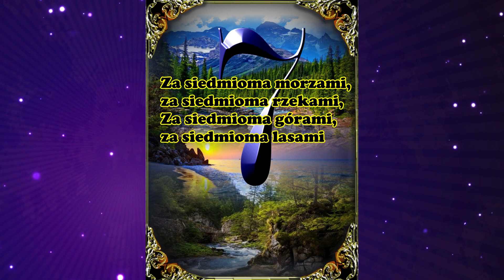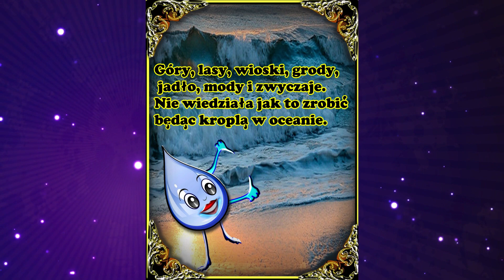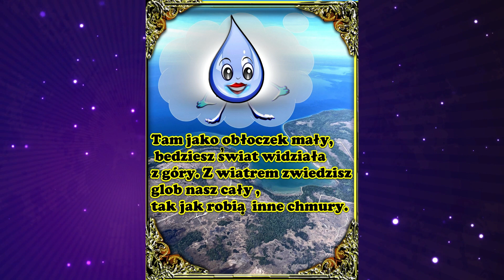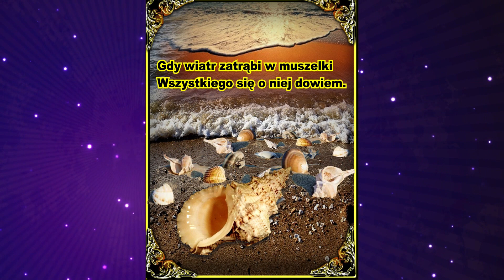NIEZWYKLE PRZYGODY KROPELKI WODY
This video was made with Clipchamp and Adam Orzechowski